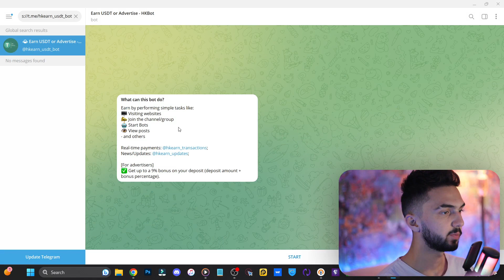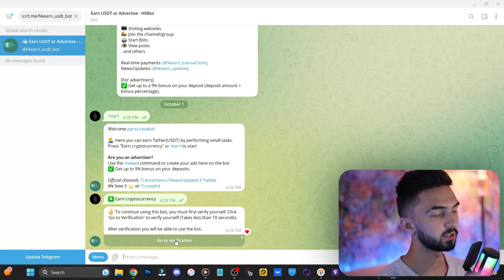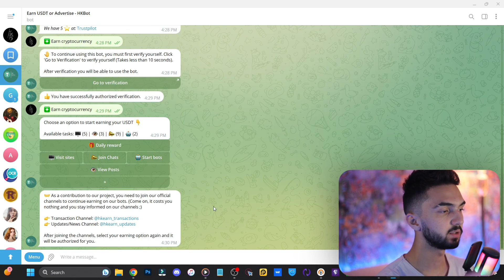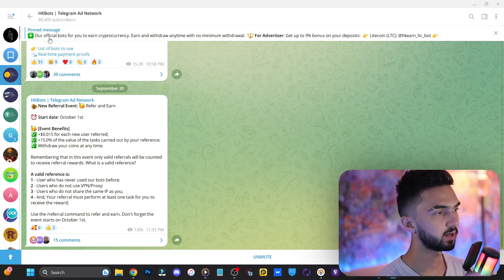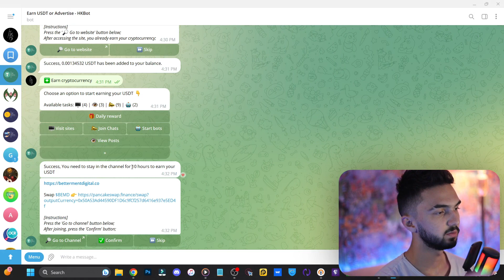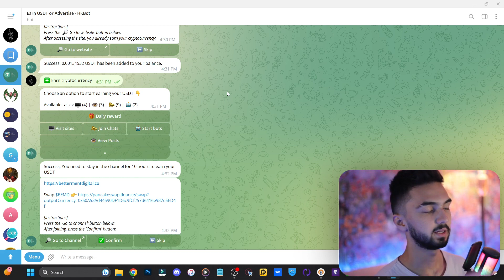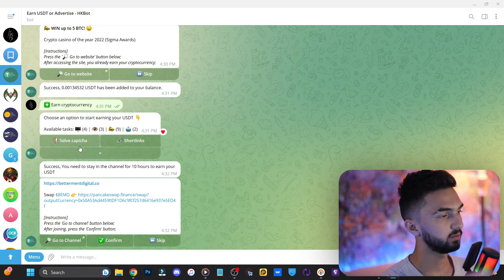کسب درآمد اینترنتی واقعی رایگان با تلگرام | هرکلیک 0.1$ کسب درآمد واقعی